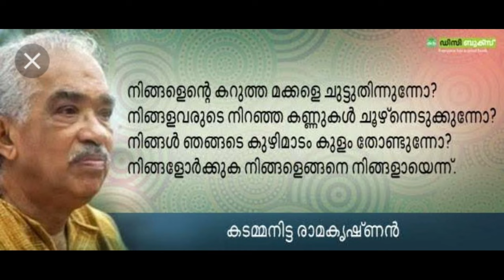M. R. Ramakrishna Panikkar, popularly known as Kadammanitta Ramakrishnan was an Indian poet.